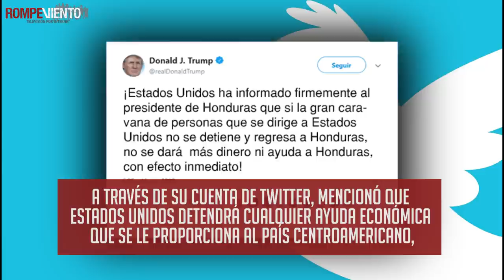Amenaza Trump a Honduras por caravana de migrantes - 16/10/2018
Donald Trump amenazó al gobierno de Honduras con detener cualquier apoyo económico si no detiene la caravana de migrantes que pretenden llegar a la frontera de Estados Unidos.